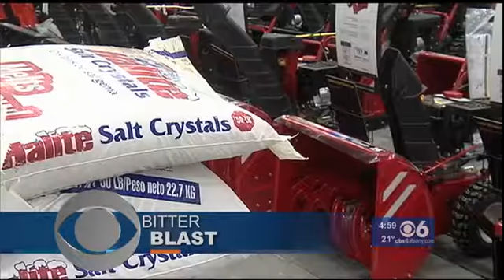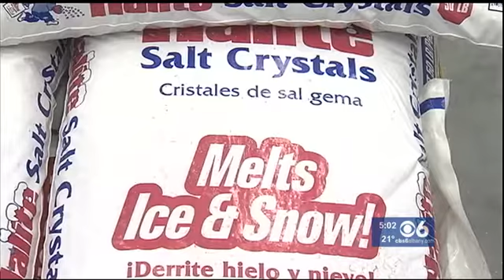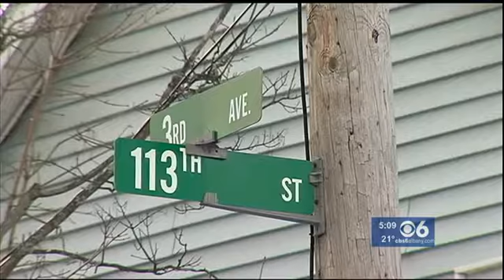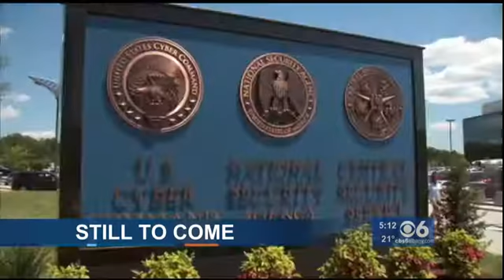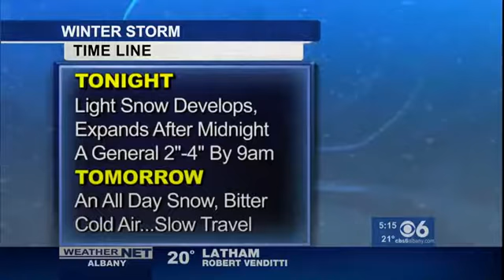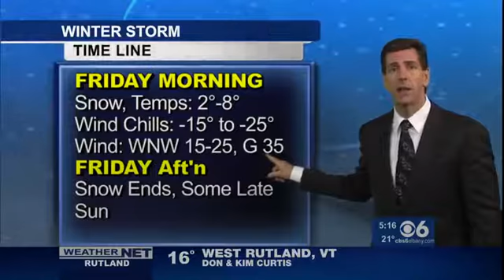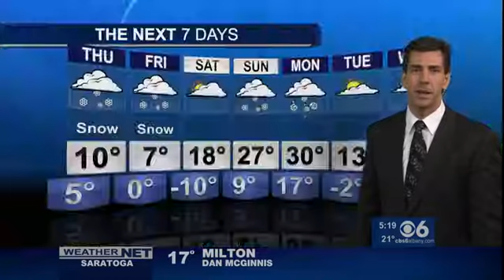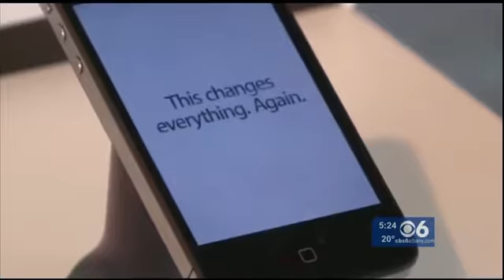WRGB Thanksgiving Snowstorm Newscast